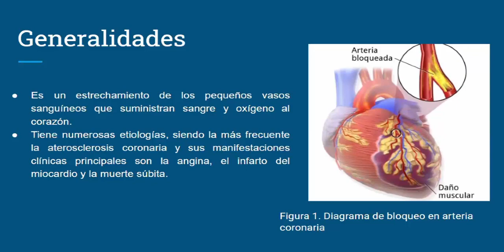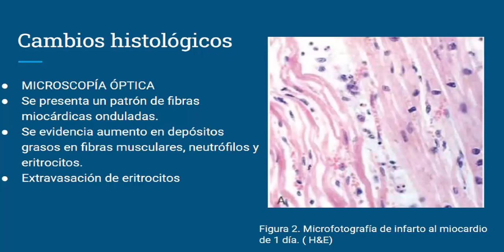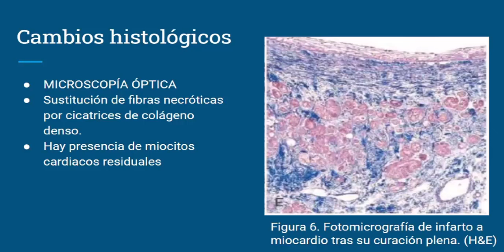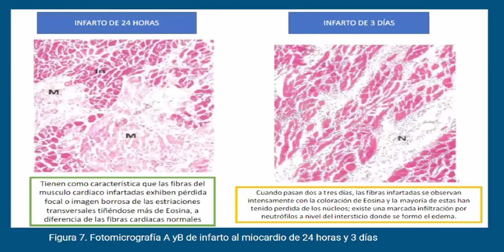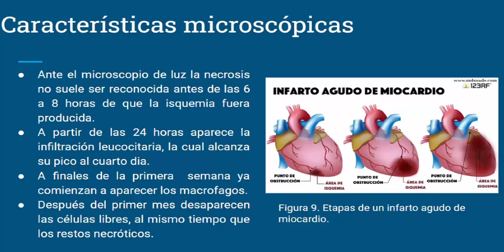Infarto al Miocardio | HISTOPATOLOGÍA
Infarto al Miocardio | HISTOPATOLOGÍA, en este caso, es clave el tener en cuenta las características, ubicación y sintomatología pero siempre se debe ir donde especialistas teniendo en cuenta el tipo de patología puesto que este es un video netamente informativo y para estudio.

Resumido y explicado por Julieth Daniela Delgado Mendoza y Juan Camilo Arciniegas Rodríguez.

La bibliografía se establece dando créditos en el vídeo.
REDES:
Preguntas: Si tienen preguntas por favor dejarlas en los comentarios. ___________________________________________________________________________